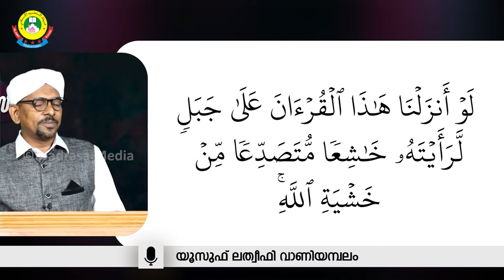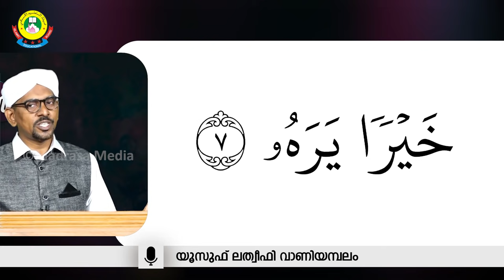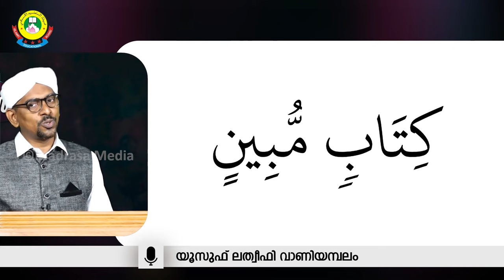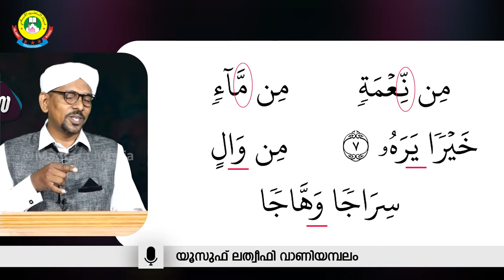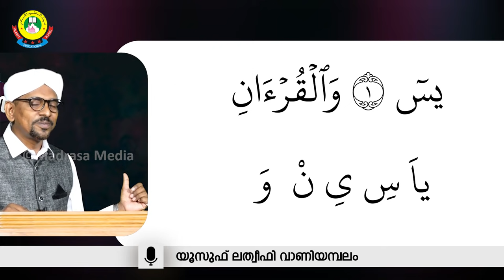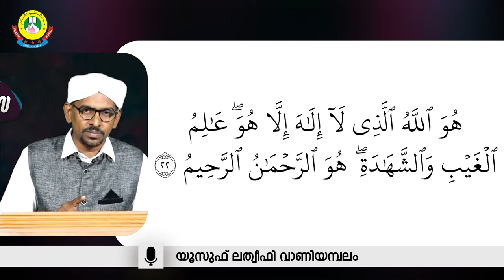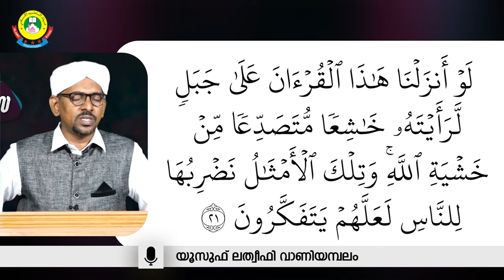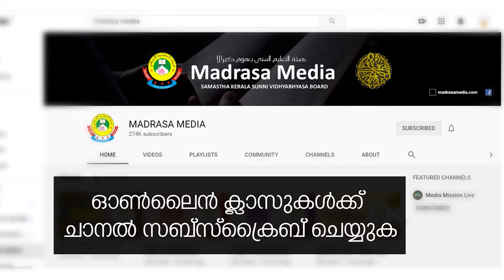പാരായണ പഠനം | യൂസുഫ് ലത്വീഫി വാണിയമ്പലം لو أنزلنا